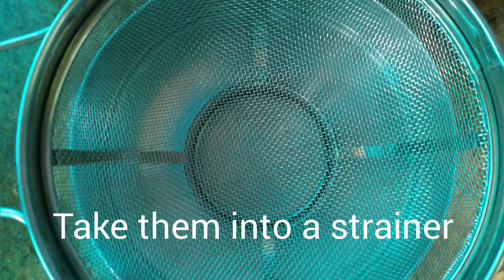Masala sweet corn chat(theatre style) మసాలా స్వీట్ కార్న్ చాట్ (థీయటర్ స్టైల్లో)